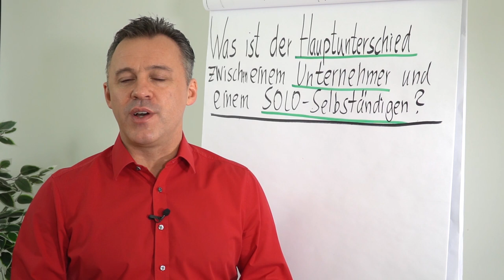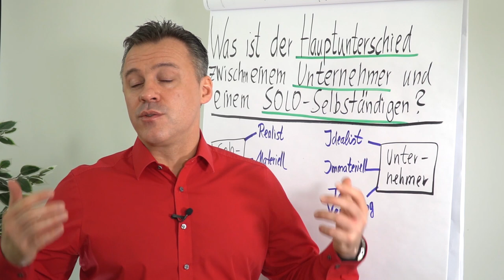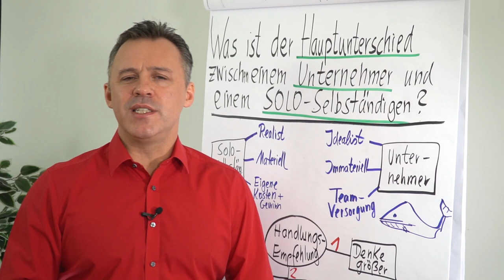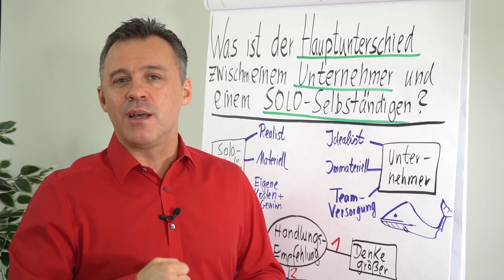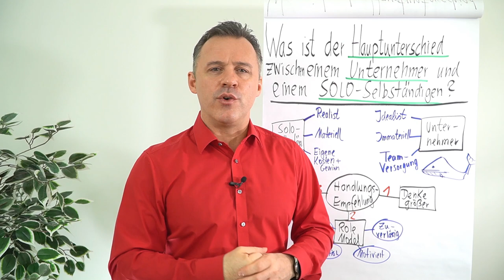Was ist der Hauptunterschied zwischen einem Unternehmer und einem SOLO-Selbständigen?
In diesem Clip zeigt dir Daniel Schäfer den Unterschied zwischen einem Unternehmer und einem SOLO-Selbständigen auf und gibt dir eine klare Handlungsempfehlung.